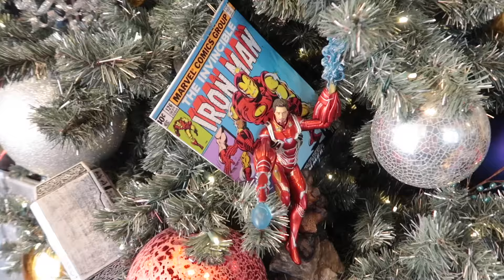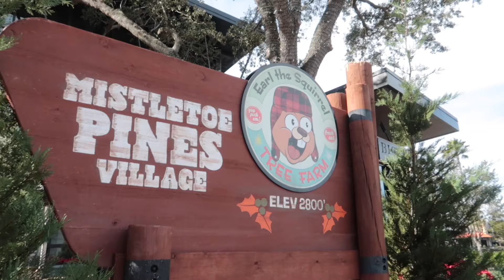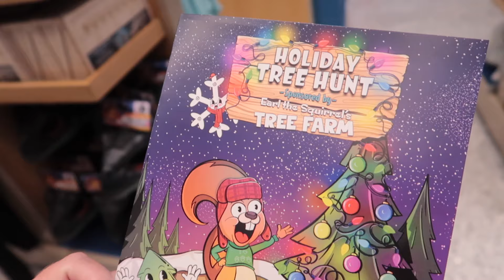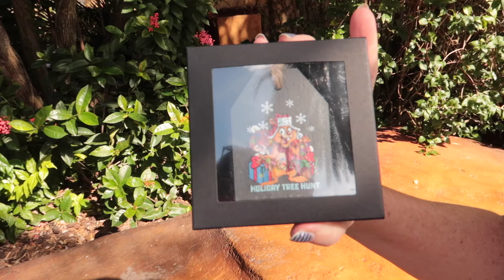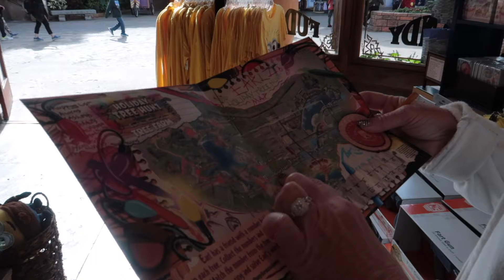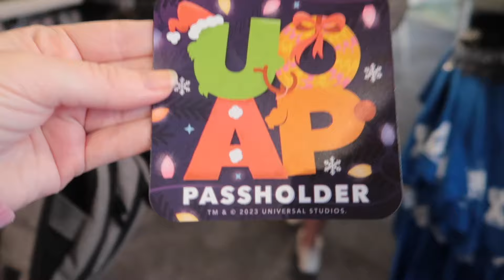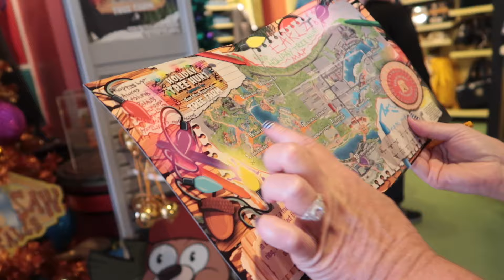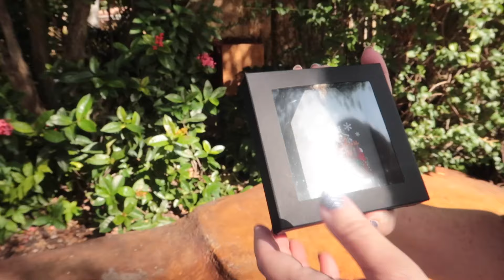BEST Universal Christmas Activity! Universal Holiday Tree Hunt 2023 | Universal Studios Holidays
It's time for Holidays at Universal! I'm picking back up with Vlogmas at the Universal Orlando resort to see their Christmas offerings. We came to Universal on this day to do some Christmas shopping for a family member but wanted to also take the opportunity to check out the Universal Christmas fun. This Universal Holiday activity is a Christmas Tree Scavenger hunt through Universal CityWalk, Universal Studios Florida and Universal's Islands of Adventure Park.

God Bless!
- Magical Meg